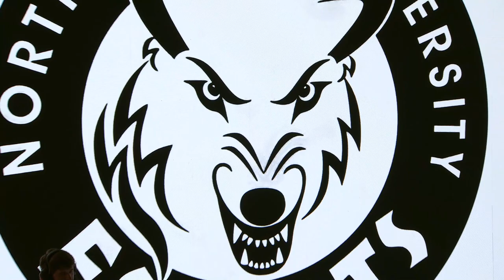WU vs NU | 2023 College VAL - Grand Finals | Winthrop University vs Northwood Esports | Map 2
The 2023 College Championship will see the top College League of Legends and College VALORANT teams fight for the title of College Champion, earning scholarships and acclaim for their university.